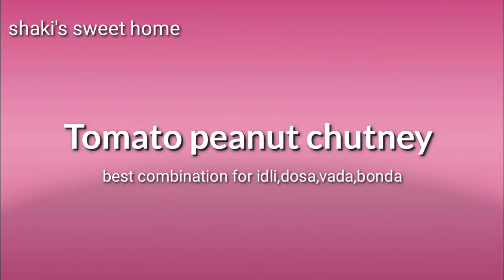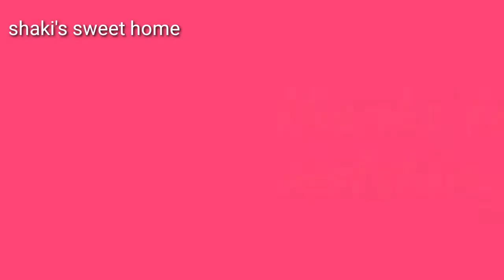Chutney for breakfast | tomato peanut chutney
Tomato peanut chutney best combination for idli,vada,dosa & bonda.try this and comment me.